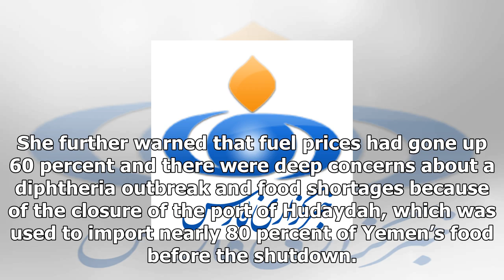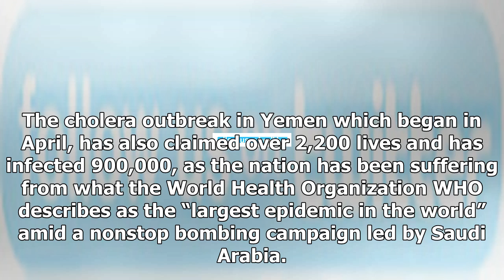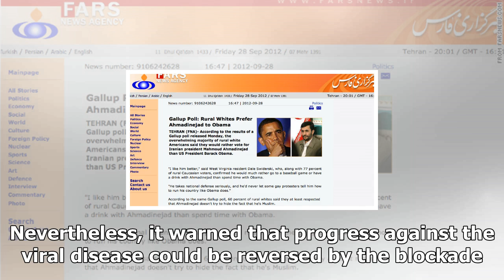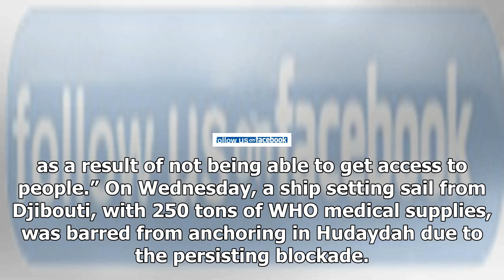News today-Farsnews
News Today - News today-Farsnews

UNICEF Yemen’s Fuel Stocks, Vaccine Will Run Out in A MonthTEHRAN FNA The United Nations children’s agency warned that Yemens stocks of fuel and vaccines will run out within a month unless the invading military coalition, led by Saudi Arabia, lifts its blockade on the Western port of Hudaydah and the international airport in the capital Sanaa. UNICEF Resident Representative in Yemen Meritxell Relano, speaking by phone to reporters in Geneva, ed the alarm on Friday, adding that stocks of fuel wou...